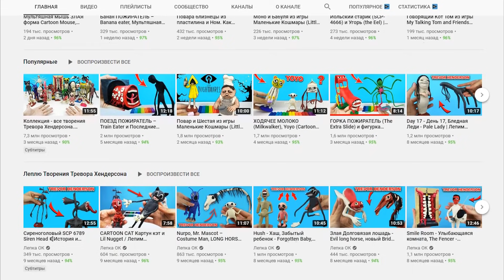Песня Клип про ЧЕЛОВЕКА ПАУКА Mia Boyka & Егор Шип - ПИКАЧУ ПАРОДИЯ / СПАЙДЕРМЕН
Песня Клип про ЧЕЛОВЕКА ПАУКА Mia Boyka & Егор Шип - ПИКАЧУ ПАРОДИЯ / Человек паук / Спайдермен песня

Человек Паук, это я-я-я
Я твой добрый друг, не боись меня
Зло беру я в плен, для злодеев - яд
Это Спайдермен, я спасаю тебя
Это Спайдермен, мен, мен, мен, мен
Спаситель - феномен, мен, мен, мен, мен
Спаситель - феномен, мен, мен, Спайдермен, я спасаю тебя

Плету я паутину
Спасти планету - стимул
Прикрою тебе спину
На врага ливнем нахлыну
Когда рядом злодей, я в ударе
Для обидчика смерть будет яркой
Я спасу, не переживай, парень
Спокойно, ведь рядом с тобой Питер Паркер

Всем хорошим людям друг, для плохих - я демон
Это Человек Паук, лазает по стенам
Доктор боевых наук, у вражины проблема
Вызовет испуг, паутина Спайдермена